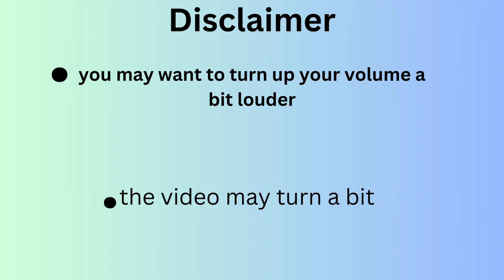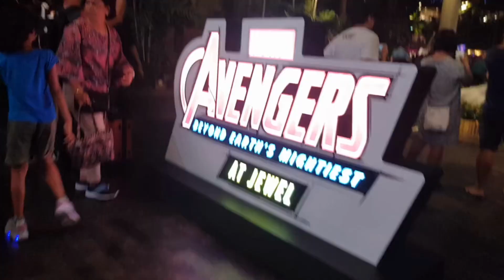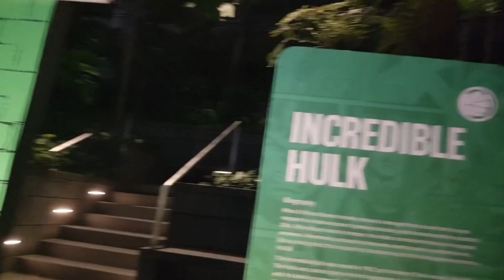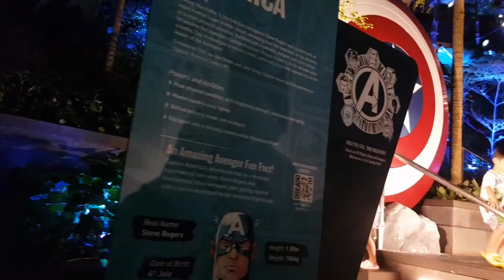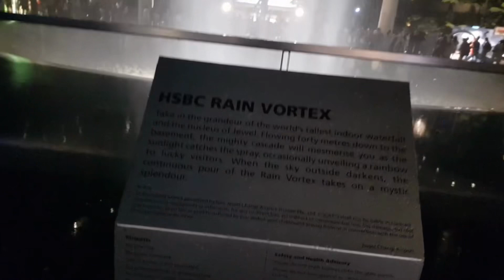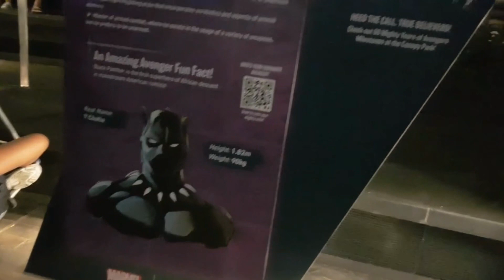My travel vlog 1/13 part 1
Hey why sup guys,it me Dayton and I am going to bring u along my trip to Japan.